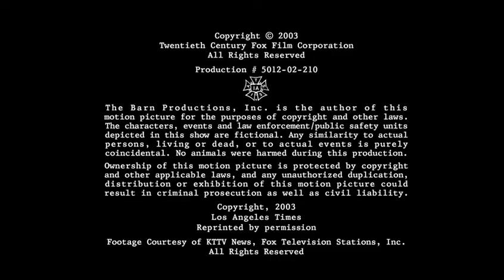MiddKid - Sony/Sony Pictures Television (x2) - Fox Television Studios - FX (2003/2008/2014)